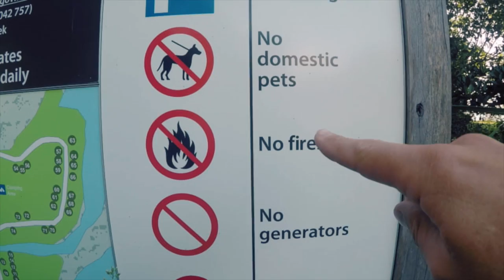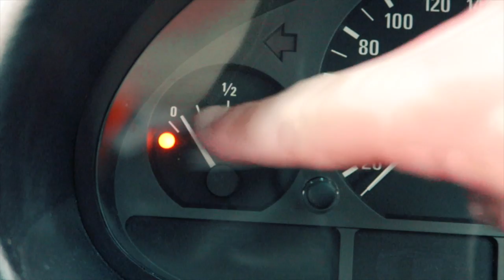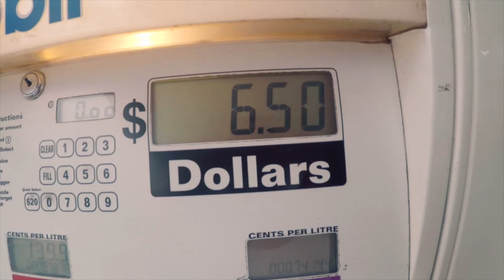$6.50 SAVES THE DAY!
So Ive missed going camping since camping in The Keys, but they didn't have Giant Goannas roaming the camp ground! A different adventure to what i had planned!

What I film with:
- Canon G7X
- Canon 70D
- GoPro Hero5
- GoPro Hero4 Silver
- GoPro Session

Dan Moore
Cronulla, Sydney
Australia 2230

☆ Featured Music: X I X X on soundcloud